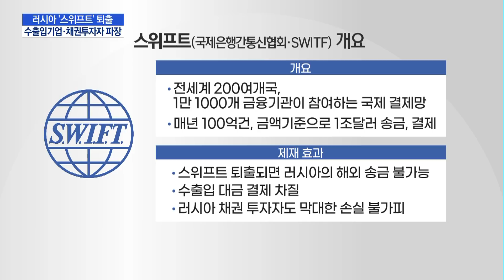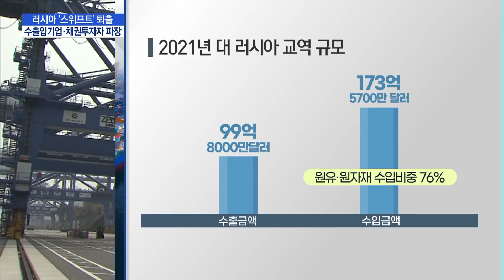'금융핵무기' 러시아 스위프트 퇴출…수출입 기업·채권투자자 '후폭풍' / 머니투데이방송 (뉴스)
02/28 이슈&뷰

SWIFT·국제은행간통신협회)' 결제망에서 퇴출시키기로 결정했습니다. 러시아와 거래하는 우리 기업이 수출입 대금을 받는데 어려움이 커질 것으로 예상됩니다. 허윤영 기자가 전합니다.